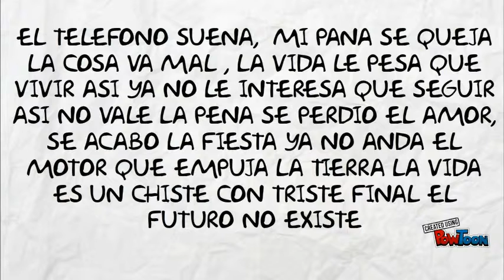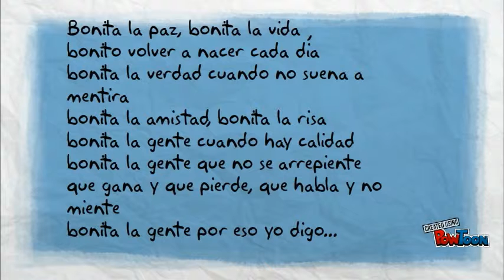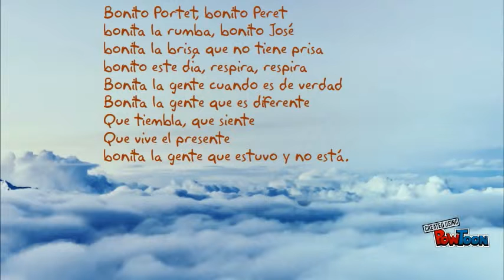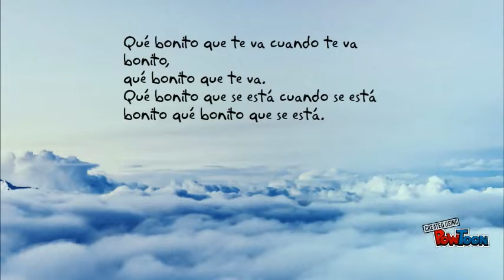BONITO jarabe de palo